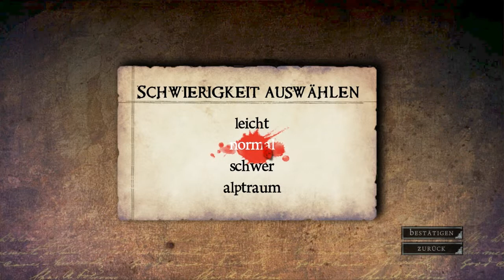Let's Play: Alice: Madness Returns [001]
Leider gab es ein Problem mit dem Bioshock Let's Play und ich weiß noch nicht, wann oder ob ich es weitermachen kann. Da eine Freundin sich gewünscht hat, das ich doch mal "Alice: Madness Returns" let's playen sollte, hab ich einfach mal für Zwischendurch damit angefangen. Viel Spaß damit!